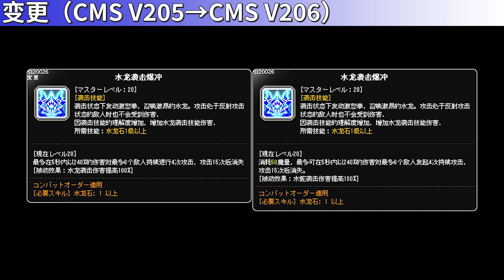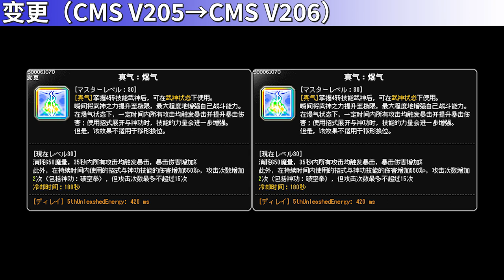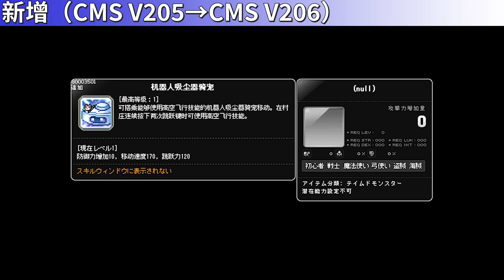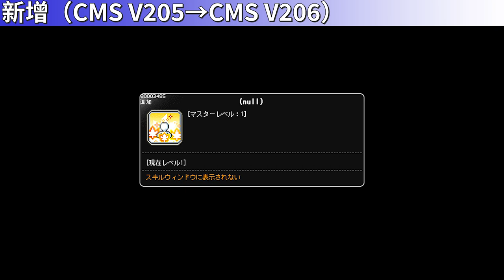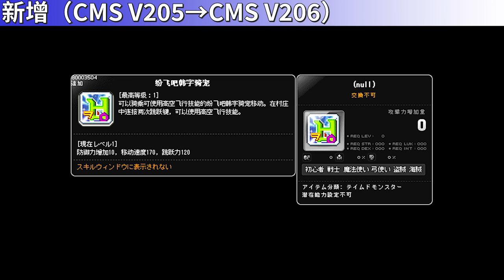[CMS V206] Skill Change Preview